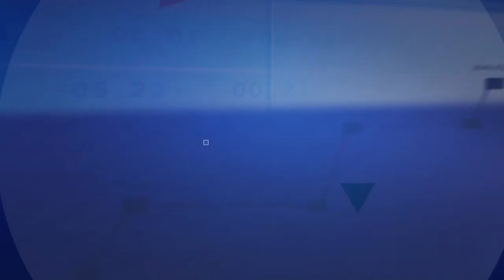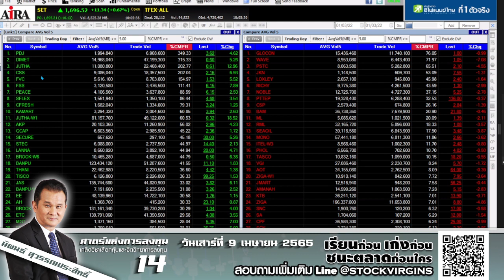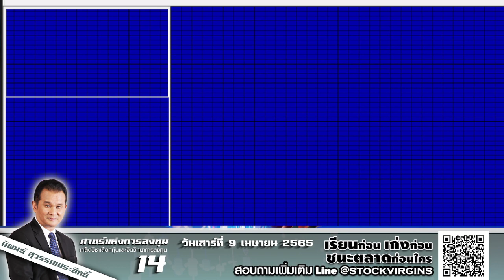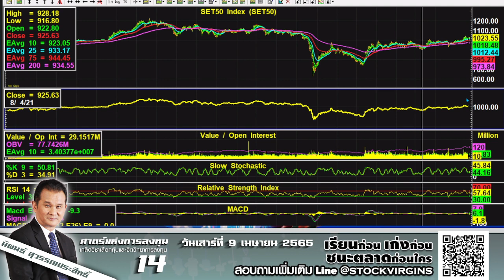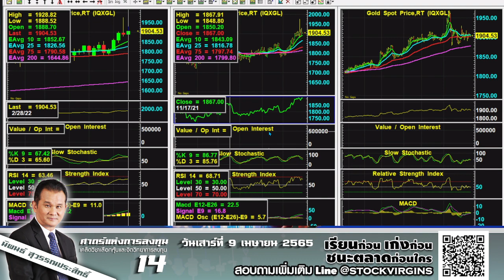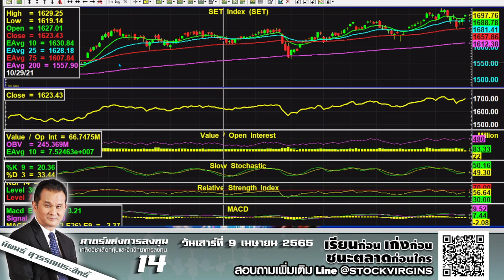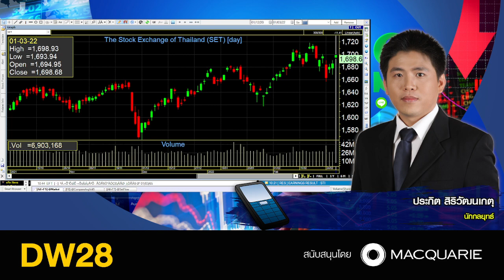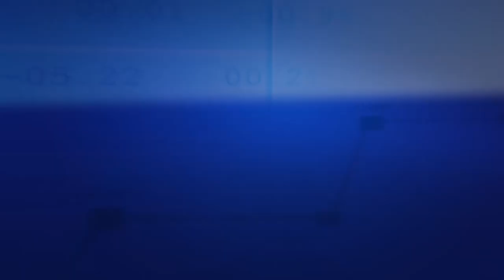01.03.2022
สายที่ 2 คุณประกิต สิริวัฒนเกตุ กรรมการผู้จัดการ บลจ. เมอร์ชั่นพาร์ทเนอร์